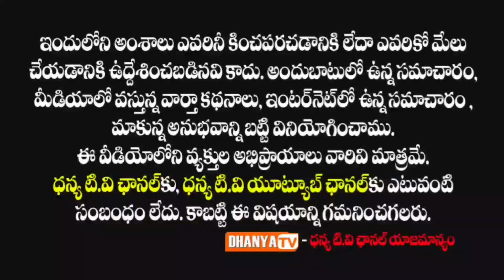ఆరోగ్య ప్రొద్దుటూరు కాదు అనారోగ్య ప్రొద్దుటూరు. -ముక్తియర్